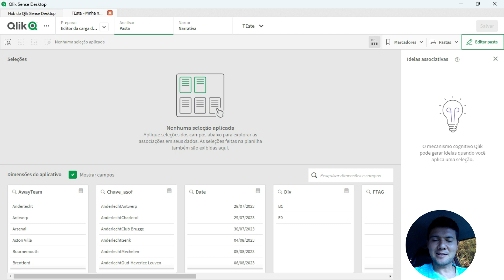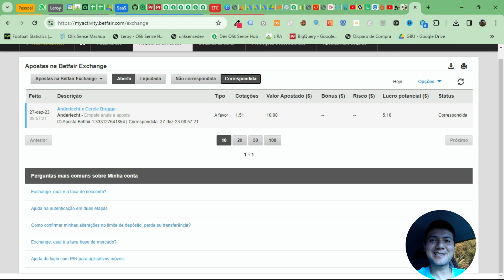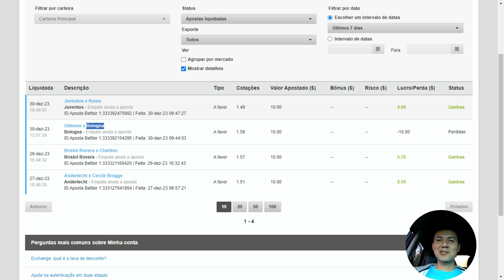Sense Foot Money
Sense Fut money